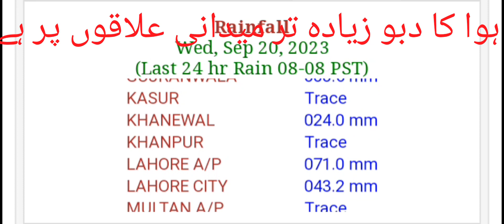weather ☁️ update Pakistan| Pakistan ka musam Khabary